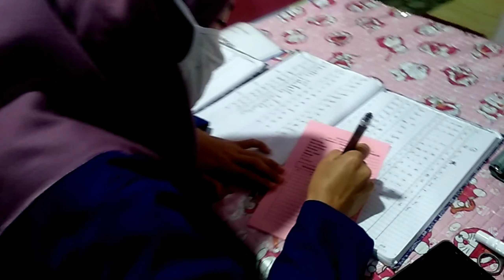IBU LAMBAT 4 HARI SUNTIK KB 3 BULAN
Bidan Praktek Swasta  NI WAYAN AGUSTINI, SKM buka 24 jam. di Daerah Sulawesi Tengah.
Melayani :
- Periksa Hamil
- Persalinan
- KB
- Imunisasi Bayi
- Deteksi Tumbuh Kembang Anak
Melayani BPJS untuk Periksa Hamil dan Persalinan
Alamat : Jl Soeprapto. Lrg Sintuvu No. 37 Kota Palu, Sulawesi Tengah
FB : Praktek Bidan Mandiri Wy. Agustini